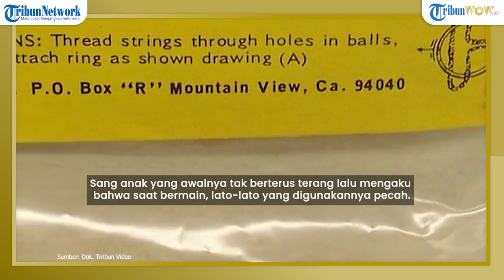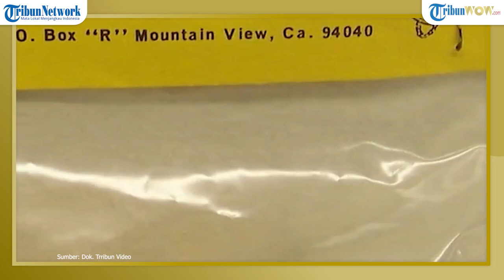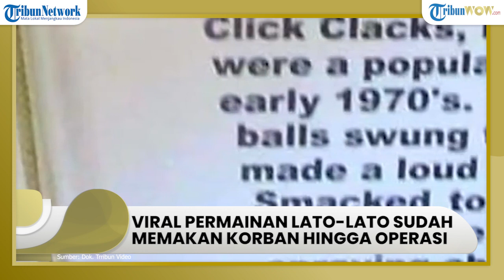Viral Permainan Lato-lato yang Sudah Makan Korban, Bocah 8 Tahun Dioperasi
TRIBUN-VIDEO.COM - Bocah berusia 8 tahun terpaksa harus menjalani operasi mata akibat permainan Lato-lato.

Kejadian ini terjadi pada seorang anak laki-laki berinisial AN yang berasal Kecamatan Sungai Raya, Kabupaten Kubu Raya, Kalimantan Barat.

Ayah korban Ari Julianto menceritakan kejadian tersebut terjadi pada 27 Desember 2022.

Saat kejadian berlangsung, AN sedang bermain lato-lato di rumah temannya.

Namun, saat pulang ke rumah, Ary mendapati mata anaknya memerah.

Sang anak yang awalnya tak berterus terang lalu mengaku bahwa saat bermain, lato-lato yang digunakannya pecah.

Pecahan itupun tertancap di mata AN.

Ari menjelaskan, meski sempat melukai mata anaknya, serpihan tersebut langsung jatuh ke tanah.

Setelah mengetahui hal tersebut, Ari beserta keluarganya segera membawa anaknya ke dokter praktik di Kimia Farma.

Lalu AN dirujuk ke RSUD dr Soedarso Pontianak dan menjalani operasi pada 29 Desember 2022.

Untuk kondisi AN saat ini tampak sudah membaik dan mata yang dioperasi dengan lima jahitan, masih dapat melihat meski hanya sedikit.

Plt Kepala SDN 07 Sungai Raya, Sulistini, menjelaskan peristiwa tragis itu tak terjadi di sekolah.

Pihaknya hanya mengimbau kepada guru-guru untuk melarang murid membawa lato-lato di sekolah.

Setiap permainan memiliki risiko sendiri-sendiri ya Tribunners.

Untuk itu kita perlu mawas diri agar tidak terjadi hal yang tak diinginkan.

Bagaimana menurut kalian? Komen di bawah ya.(*)

VO: Jayanti Tri Utami
VP: Firdausy Shabrina Ramadhani